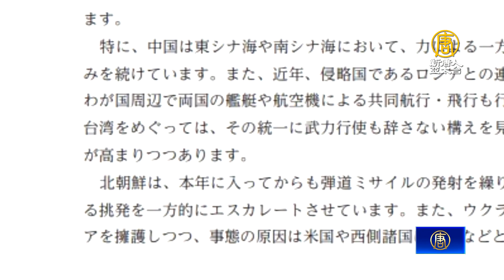日防衛白皮書台灣篇幅倍增 中共威脅全球課題